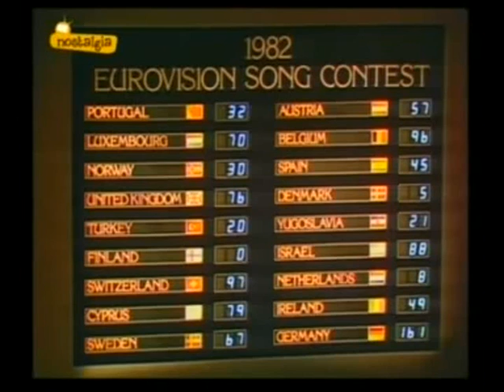anna vissi 85points.avi